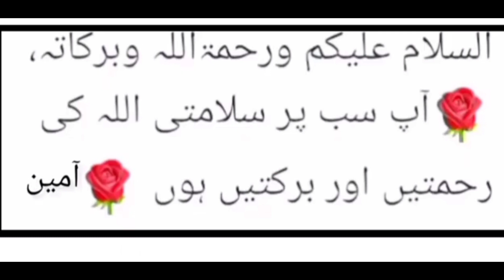kataan silk |silk collection|girls dress | Winter collection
katan silk fabric in pakistan,katan silk price in pakistan,katan silk kameez design,katan silk ke suit ki designing,katan silk ke design,
katan silk ka design,katan silk mein suit.@idealfashioncorner